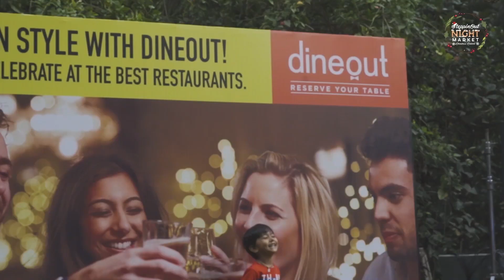The SteppinOut Night Market - Christmas Edition - BLR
We're back & how! Say hello to the most unique Christmas shopping festival Bangalore has ever seen - SteppinOut Night Market - Christmas Edition with the best designer & festive products from across the country!
8th December, this is where you should be this Christmas.
Event curated by Rices Obliquity & HighStreet 66 in association with Kingfisher!